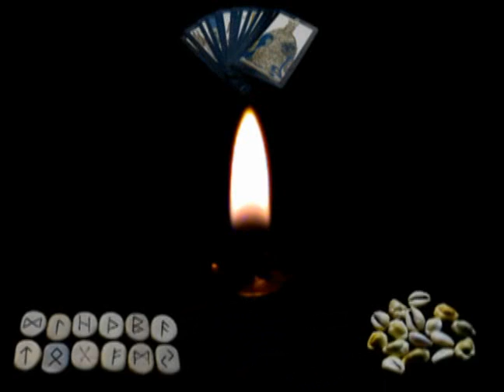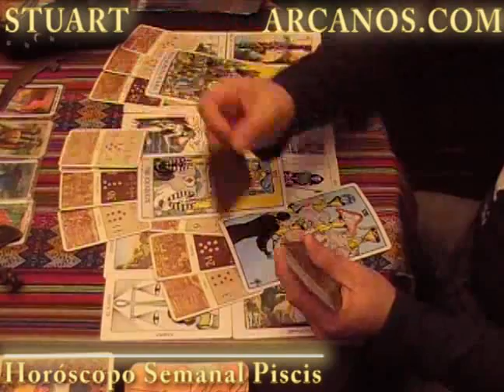Horoscopo Piscis 25 al 31 de julio 2010 - Lectura del Tarot